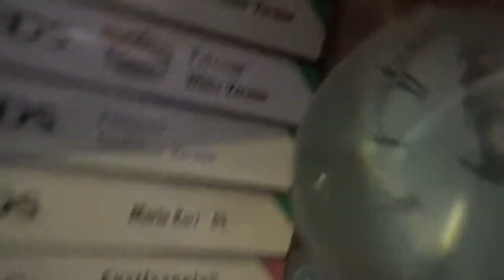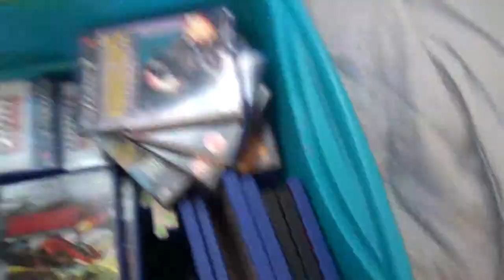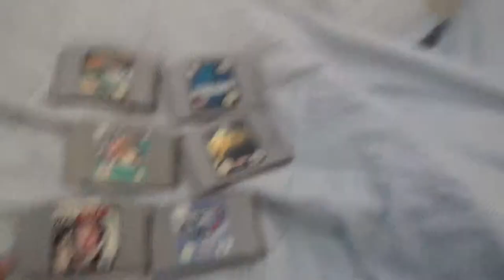DataVLOG #5 | Roggor's Apartment Tour 2017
Why not?